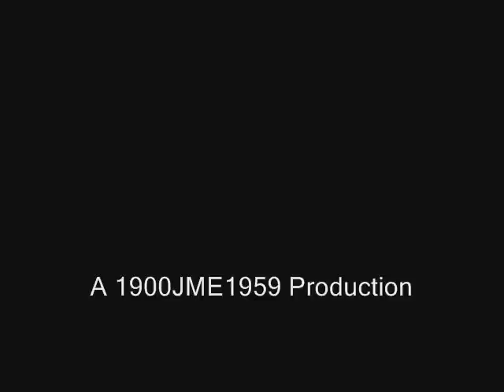I Did What I Could With My Gas Mask - George Formby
JME